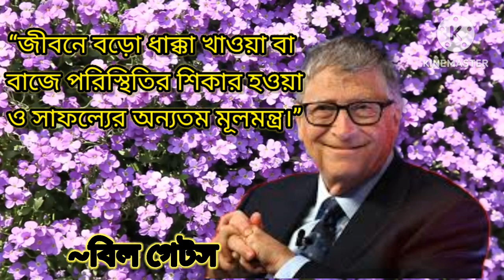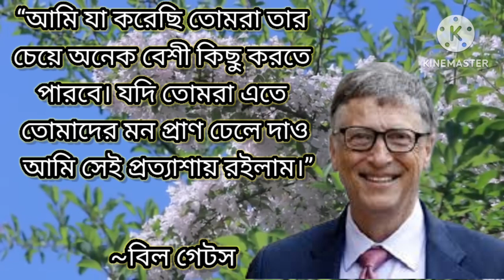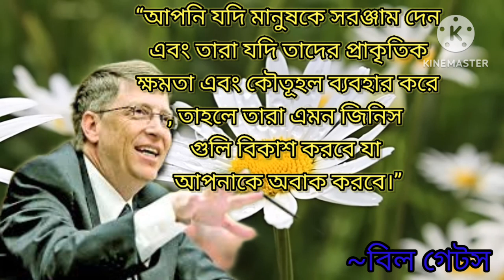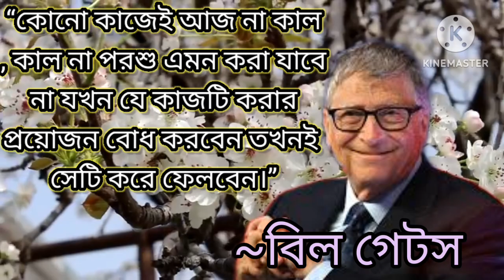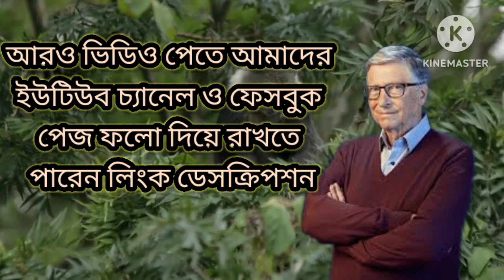মাইক্রোসফটের প্রতিষ্ঠাতা বিল গেটস এর বিখ্যাত কিছু বাণী ও উক্তি সমূহ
What are 10 motivational quotes?
Morning motivational quotes in bangla
Bangla Motivational Speech for students
What is the best motivation in life?
What is a successful life quotes?
What is the most inspiring quote?